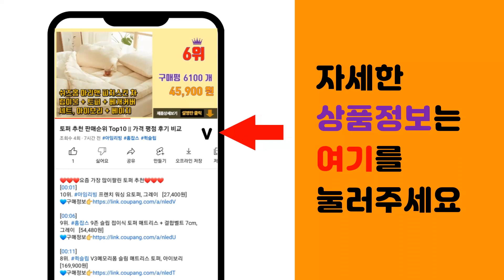거북목베개 추천 판매순위 Top10 || 가격 평점 후기 비교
❤️❤️❤️요즘 가장 많이팔린 거북목베개 추천❤️❤️❤️

[00:01]
10위. 소하임 경추형 피스 라텍스 베개, 1개, 그레이 [15,500원]

[00:06]
9위. 코멧 홈 저탄성 3D메모리폼 베개, 차콜그레이, 1개 [9,490원]

[00:11]
8위. 무로 무중력 베개 + 커버 + 세탁망, 네이비, 1세트 [28,900원]

[00:16]
7위. 닥터바르미 메모리폼 경추베개, 쿨론 커버, 1개 [60,500원]

[00:21]
6위. 집콕 바이오비드폼 누비베개, 연그레이, 1개 [17,900원]

[00:26]
5위. Frokom 4D 메모리폼 경추베개 숙면 베개 추천 경추목베개, 회색색상 [26,900원]

[00:31]
4위. 뽐에떼 줄누비 원통 베개, 그레이, 1개 [14,050원]

[00:36]
3위. 누싹 경추 스트레칭 넥스트레쳐, 블랙, 1개 [6,050원]

[00:41]
2위. 코멧 홈 3D 메모리폼 경추베개 + 커버 세트, 1개 [15,040원]

[00:46]
1위. 무로 쿨쿨넨네 3D 고밀도 메모리폼 경추 베개, 화이트 + 네이비, 1개 [36,900원]